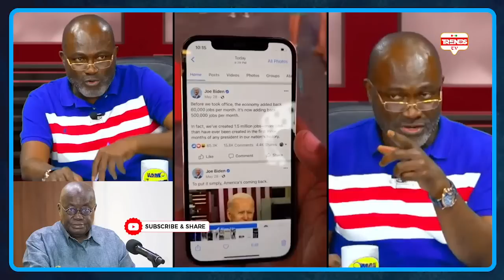Shut Up! Twene Jonas BOLDLY replies Ken Agyapong and Shatta Wale: warn Akufo Addo to fix the country